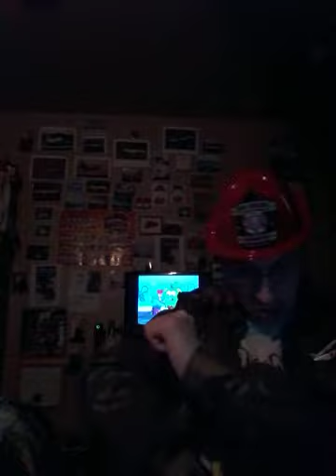Kyle broflovski Jon Arbuckle girlfriend brianne song call the Demon's dead and waiting for to play